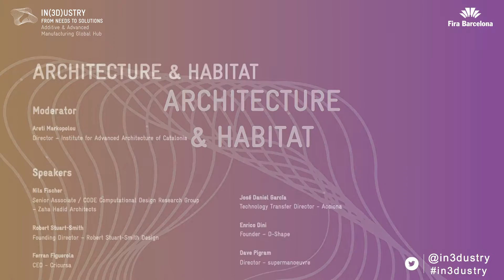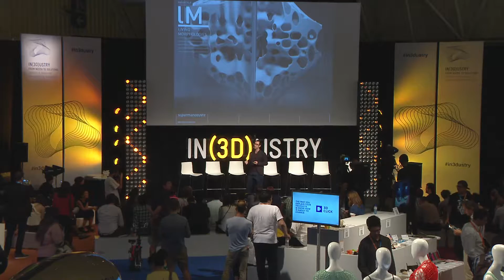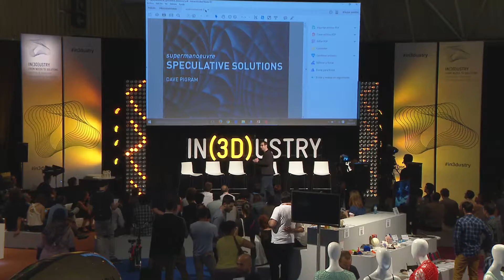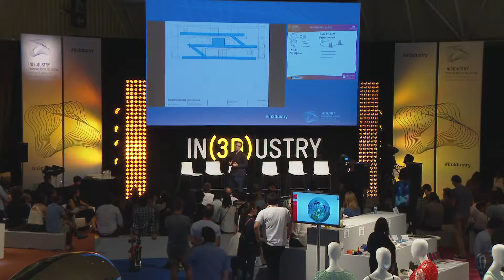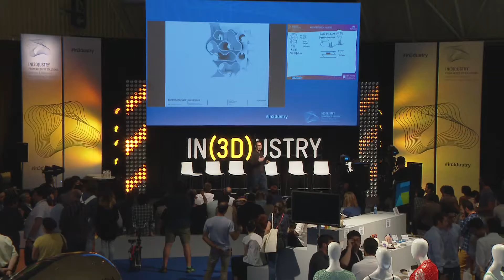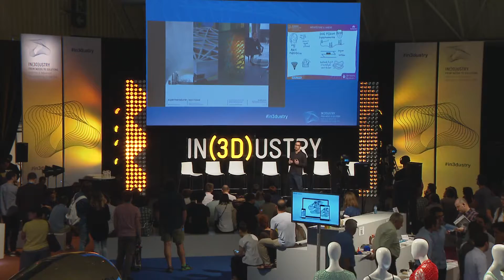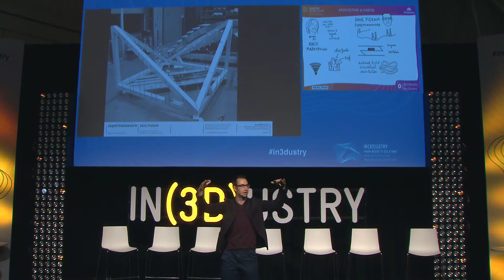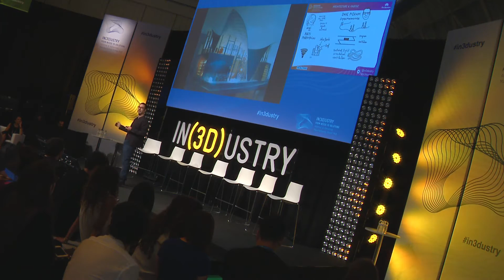Supermanouvre | Dave Pigram | Architecture & Habitat Panel | IN(3D)USTRY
Dave Pigram, Director at Supermanouvre: “The computational design needs robotics or advanced manufacturing, and advanced manufacturing enables an increased richness and more things to negotiate within the computational design strategy.”